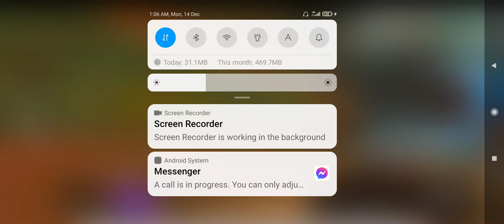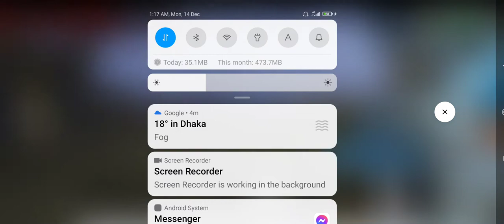1 Vs 3